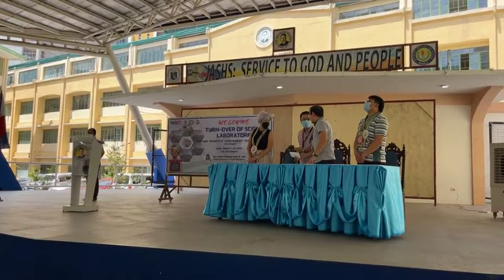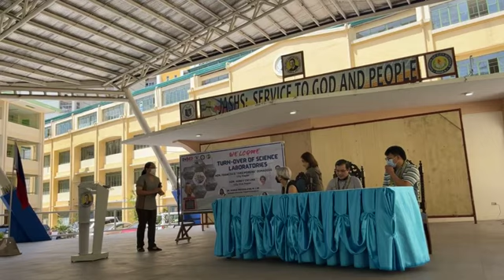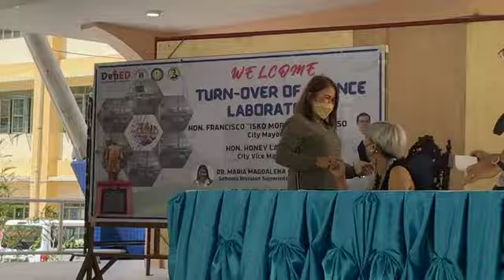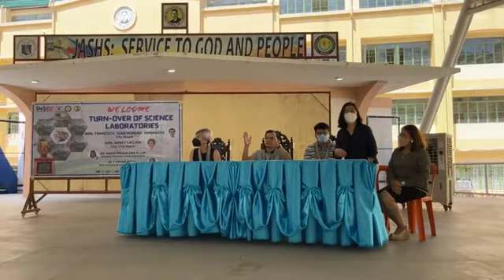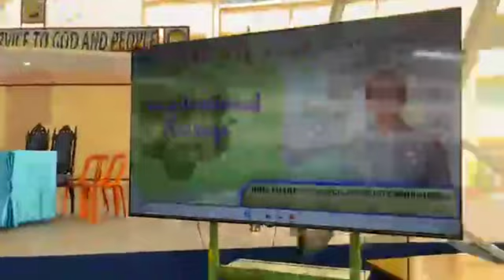Mayor Isko Moreno at Jose Abad Santos High School for the turn-over of 3 Science lab | June 22, 2022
Turn-over of three science laboratories (1 for Biology, 1 for Chemistry, and 1 for Physics) to Jose Abad Santos High School.
The Science Laboratory is initially designed for the said three science subjects but can be used for other allied sciences.
It is fully equipped with equipment and materials for lab experiments. Provided also are written manuals for teachers and laboratory worksheets for students to fully maximize the use of the laboratory